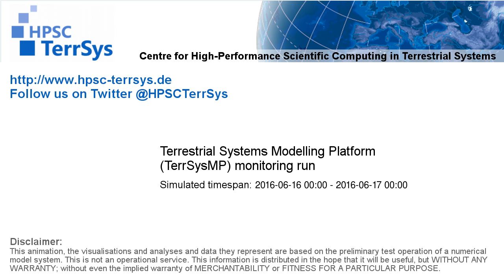TerrSysMP monitoring run 2016-06-16 - sensible heat - NRW (24h)